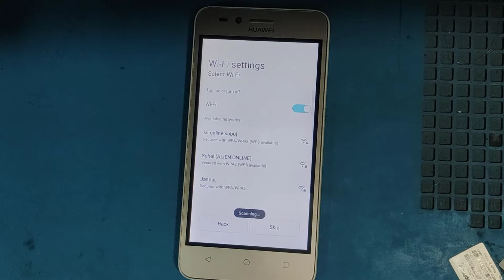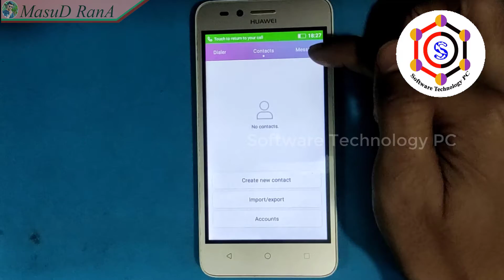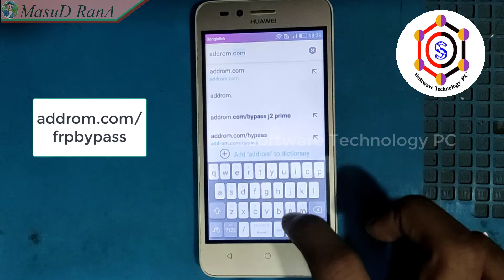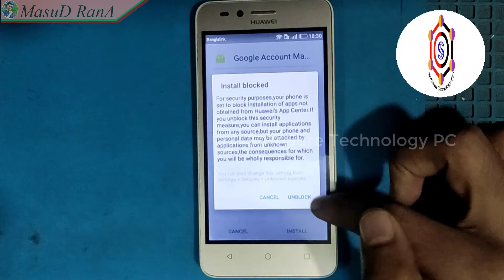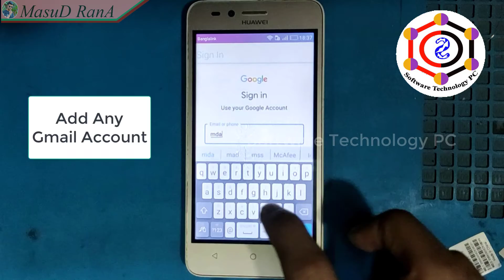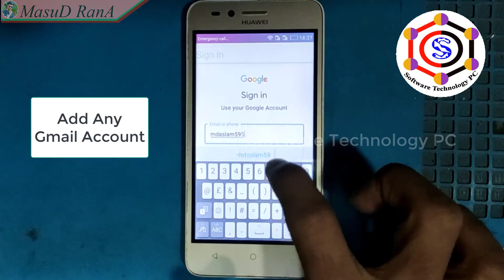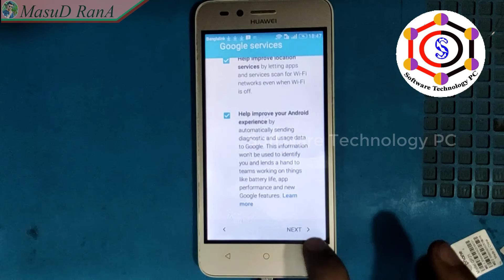Huawei U22 FRP Bypass || Google Account Remove Without Computer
Software Technology PC for Huawei U22 FRP Bypass || Google Account Remove Without Computer Solution.